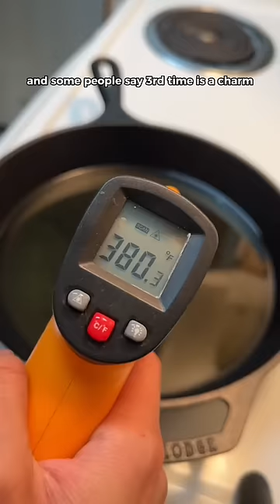Making a midnight snack with a couple things I found in my kitchen 🍏